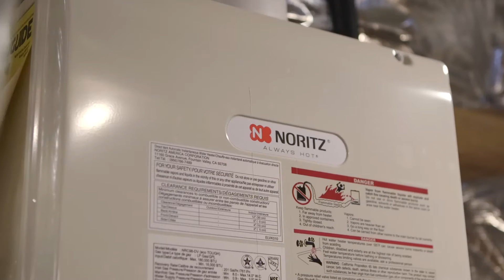Tankless Water Heaters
Tankless water heaters are an on-demand hot water heater system that reduces annual energy costs by 60% compared to a standard 50 gallon electric hot water heater.